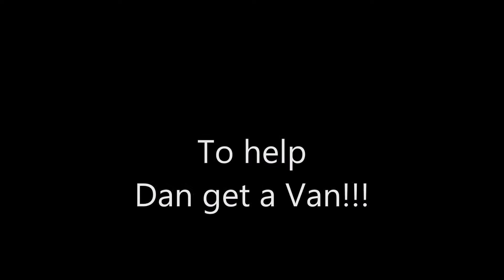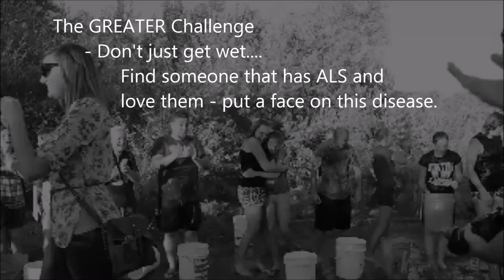CCC and ACC ALS challenge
Clifton Christian Church and Alliance Christian Church take the ALS challenge